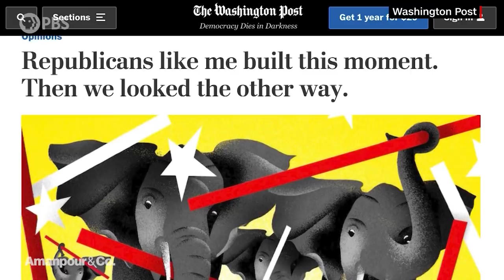Lincoln Project's Stuart Stevens on GOP Response to COVID-19 | Amanpour and Company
Republican strategist Stuart Stevens is known for advising key GOP campaigns like Mitt Romney’s 2012 presidential bid. Now he has written a powerful mea culpa for the Washington Post, laying the blame for what he regards as President Trump’s failed response to the coronavirus pandemic squarely at the feet of all Republicans. Michel speaks with Stevens about all this and about his new book, “It Was All a Lie: How the Republican Party Became Donald Trump."

Formerly titled "Republican Strategist Denounces the Party's Response to COVID-19."